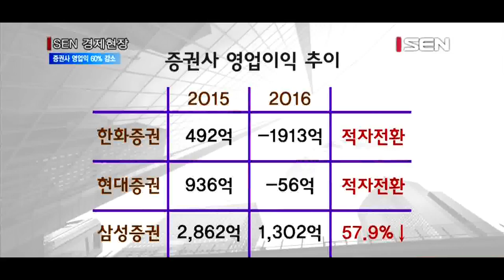[서울경제TV] ELS 발행 역풍… 증권사 2분기 영업이익 60% 감소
[앵커]
무분별한 ELS 발행 역풍을 맞은 주요 증권사들의 2분기 영업이익이 크게 떨어졌습니다. ELS로 인한 증권사의 대규모 손실 가능성은 지난해부터 올해 초까지 이어진 홍콩H지수의 폭락과 영국의 유럽연합 탈퇴 여파로 꾸준히 우려돼왔는데요, 주요 9개 증권사의 경우 영업이익이 60% 이상 감소했습니다. 김성훈기자가 보도합니다.

[기자]
미래에셋대우·NH·현대·한화 등 주요 9개 증권사의 반기 보고서에 따르면 상반기 영업이익은 6,325억원으로 지난해 같은 기간보다 61%나 줄어들었습니다.
지난해 상반기 492억원의 수익을 올렸던 한화투자증권은 올해 상반기 1,913억원의 영업손실로 적자 전환했습니다.
현대증권도 트레이딩 부문에서 ELS 평가방법 변경에 따른 손실 등이 반영돼 56억원의 영업손실을 기록하며 적자로 돌아섰습니다.
삼성증권의 2분기 순이익 역시 작년보다 57.9% 떨어졌습니다.

주요 증권사들의 실적이 급락한 주요 원인은 ELS로 인한 손실입니다.
증권사는 기초자산에 포함된 상장사의 배당 예상치를 기준으로 ELS 가격을 책정하는데, 지난해부터 문제가 된 홍콩H지수의 배당이 예상보다 낮아지면서 손실이 커진 것입니다.
브렉시트 결정으로 글로벌 지수가 급락해 주요 기초자산인 유로스톡스50 지수의 헤지 비용이 급증한 것도 이익 감소의 요인으로 풀이됩니다.

[녹취] 이효섭 / 자본시장연구원 연구위원
홍콩H지수 배당수익률이 하락하면서 부채의 크기가 증가하고, 최근에 유로스톡스가 많이 하락해서 증권사들이 평가손실이 발생한 겁니다.

올 상반기 2조6,741억원을 발행하면서 증권사 중 ELS를 가장 많이 판매한 NH투자증권은 올 상반기 1,893억원의 ELS 부문 손실을 입었습니다.
순이익이 59% 가량 감소할 것으로 예상됐던 미래에셋대우증권은 2분기 연결 기준 순이익이 지난해보다 63% 가까이 줄었습니다.
ELS 발행잔액이 업계 최대 규모인 만큼 상품운용 부문 손실이 영향을 미친 것으로 분석됩니다.
현재 주요 10개 증권사의 ELS 손실 규모는 1조원을 넘을 것으로 추정됩니다. / 서울경제TV 김성훈입니다.